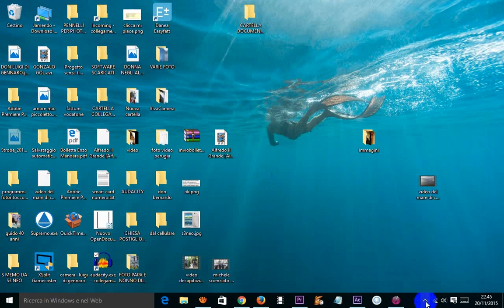SCREEN VIDEO SCHERMO